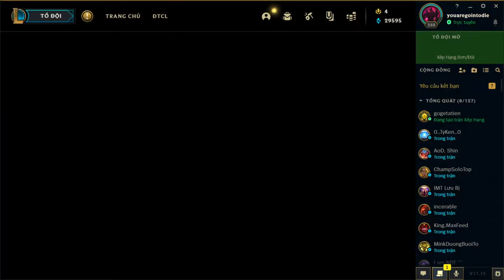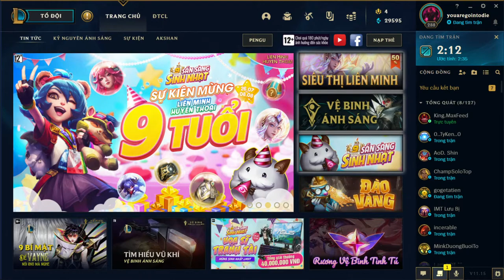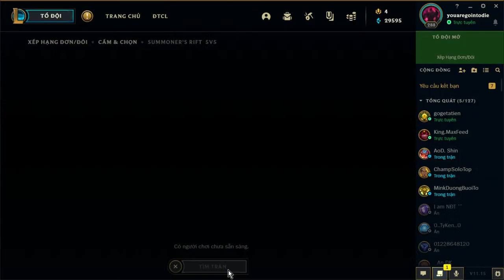BLCD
super super top